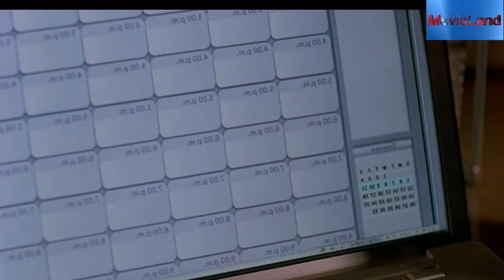The Babysitters (2007) | Romantic Hollywood Movie | Explained in Hindi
Storyline -
At 17, high-school junior Shirley Lyner is thinking about college and running a babysitting service that provides teen call girls to the dads of young children. In a long flashback, we see what brought her from being a babysitter to organizing and running the service. It starts with Michael, the father of children she baby-sits. A cup of coffee on the way home from his house, a night visit to a train yard, and one thing leads to another. Shirley can be ruthless, and tension builds when some of the clients take the girls to a mountain cabin and bring drugs. Then, one of the girls tries to freelance. Can this end well: is it a tragedy in the making? Do we all have secrets?